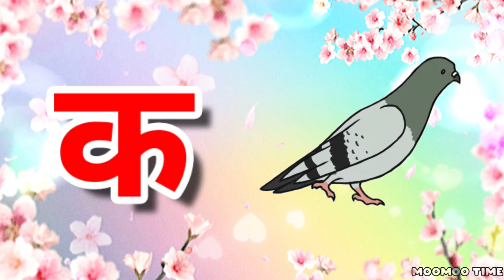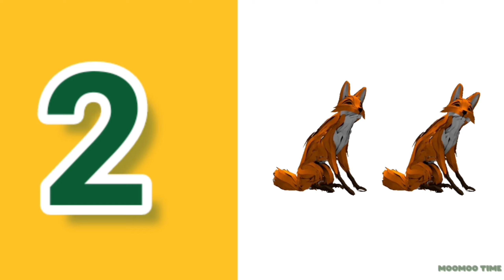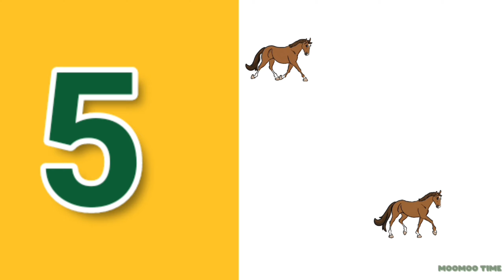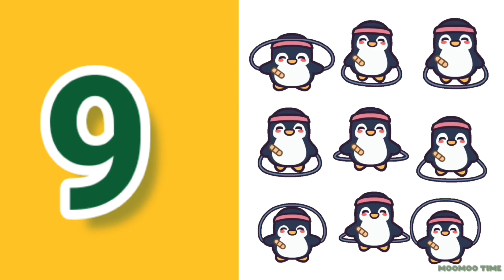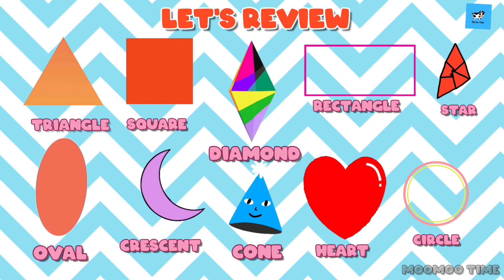English, Hindi and Maths for toddlers | Preschool Education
00:00 - अ से अनार
01:21 - क से कबूतर, क से कमल
04:56 - A for Apple, A for Ant
07:35 - 1 to 10 Counting
10:00 - Days of the week
11:01 - Shapes

This video will help toddlers learn English alphabets, Hindi varnamala, days of the week, different shapes and 1 to 10 numbers counting.

Music in the video: BoogieBoy by SellBuyMusic
Characters by GIPHY

Monday
Tuesday
Wednesday
Thursday
Friday
Saturday
Sunday
7 days of the week
saptah ke dino ke naam
somwar
mangalwar
budhwar
shukrawar
shaniwar
Alphabet song,
Alphabets for toddlers,
English Alphabet,
ABC song,
abcdefghijklmnopqrstuvwxyz,
Lagu-lagu anak berbahasa Inggeris,
abcd song,
Musik Untuk Anak,
abcdefu,
Engelse kinderliedjes,

एबीसीडी

असे अनार

Kids Channel

hindi varnmala

hindi learning

ABCD